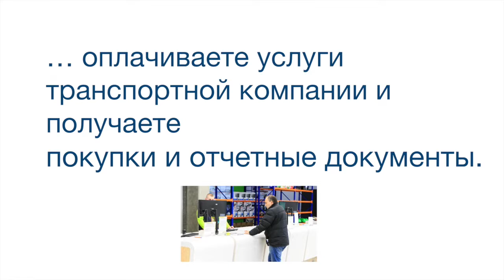Индуктивные датчики BAW M30ME-UAC10B-S04G BALLUFF Код заказа BAW002W